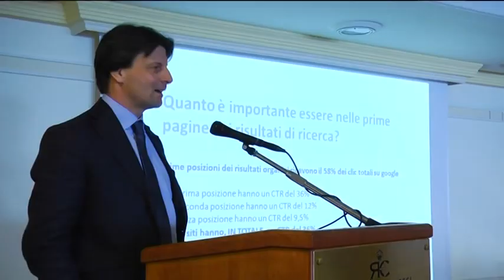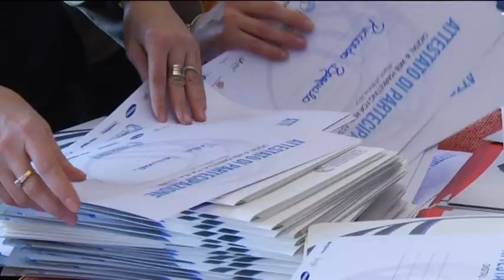Trailer dell'Event/Lab di Napoli, 28 marzo 2012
È stato oggettivamente, un bell'evento, quello del I° Event/Lab targato condivisioneimmobiliare.it svoltosi a Napoli il 28 di Marzo!!!

Un evento che dimostra che il Real Estate Italico, in un momento di mercato, quantomeno difficile, di fronte a contenuti e relatori di altissimo livello è attento, partecipa e si entusiasma.
130 gli operatori immobiliari registrati ai quali si sono aggiunti altri 20/30 non registrati perché arrivati ad attività già avviata.
A tal proposito, mi preme scusarmi pubblicamente con coloro che hanno dovuto assistere rimanendo all'impiedi  nonostante l'aggiunta, all'ultimo momento di 30 sedie.
Ci tengo poi a ringraziare tutti gli intervenuti, i relatori, tutto il personale di assistenza, lo sponsor e la splendida città di Napoli che ci ha accolto con una giornata magnifica, il tutto amplificato da una location dal fascino indiscutibile, con un Castel dell'Ovo in primo piano che ha allietato la nostra vista.
Ho avuto il piacere e l'onore di aprire e chiudere i lavori dell'Event/Lab.
Mi ha molto colpito l'attenzione, l'interesse e la partecipazione  riservata a tutti i relatori.
Ho trovato su tutti gli interventi materiale su cui sviluppare importanti riflessioni
Angelo Sacco di Google, ha fornito una serie di dati ed indicazioni, su quanto accade nel web, su quelle che sono le modalità di ricerca, su come sono cambiate le esigenze dei navigatori e più in particolare proprio sul motore di ricerca di Google,
Simone Bèttola di Samsung ha affascinato l'aula con pc, smatphone, tablet, vetrine, monito e scrivanie interattive e non che, grazie alle nuove tecnologie, possono supportare ed ottimizzare le attività degli operatori immobiliari;
Alberto Vottero di Triboo, si è riallacciato ai dati di google  parlando della necessita di posizionarsi nelle prime pagine dei motori di ricerca;
Giuliano Palombo di dm3 ha presentato  modalità di  nuovo marketing mix dell'agenzia immobiliare: siti web, social network, web reputation e realizzazione dei contenuti;
Carlo Giordano, di Immobiliare.it oltre ai  numeri del Web e  dati sulle ricerche effettuate e sulle inserzioni pubblicitarie, ha, in anteprima, mostrato l'evoluzione di una delle app. più apprezzate e scaricate;
Fabio Gugliemi, di professionecasa, patrocinante e sponsor dell'evento, ha esposto dati e riflessioni sulla professione e presentato l'innovativa formula di franchising con cui la sua azienda si pone sul mercato;
Massimiliano Pochetti di Casashare, ci ha fatto riflettere sull'importanza del reperire e gestire informazioni dal web, introducendo la possibilità di gestirle e monitorarle attraverso software;
Paolo Orlando, di Abaco, dopo averci fatto riflettere sul "rischio disintermediazione" è passato a presentare come dal web è possibile accedere a servizi, utili alla quotidiana attività dell'agente immobiliare, quali visure online e certificazione energetica.
Infine c'è stato il mio intervento, che seguendo un processo di analisi dei cambiamenti avvenuti negli ultimi 20/30 anni, ha evidenziato quanto oggi sia necessario rivedere alcuni punti chiave della professione e quanto lo standard operativo internazionale, che risponde al nome di MLS sia oggi da valutare ed eventualmente regolamentare anche nel nostro paese.

Mi ha gratificato il vedere come tra operatori ci fosse, a prescindere da qualunque appartenenza, estrazione associativa o localizzazione dell'agenzia, un visione comune e condivisa sulla necessità di operare con azioni innovative mirate ad attualizza servizi e metodologia operativa, ad un mercato e ad un cliente che è "cambiato" ed  è "tecnologicamente evoluto".

A brevissimo metteremo a disposizione un breve trailer e un video riassuntivo degli interventi di tutti i relatori.
Il primo Event / Lab è già parte del passato, siamo già al lavoro per organizzare uno nuovo.
Nel frattempo mi piace AnnunciarVi che abbiamo messo on line la versione "beta" del portale WikiRe.it dedicato agli immobili che spontaneamente volete condividere con altri colleghi.

Ma come promesso il 2012 è anno del "FARE" e stiamo completando tutta una serie di progetti che spaziano da una Innovativa visione della "Formazione Professionale" ad una piattaforma dedicata ad "acquisti" di prodotti e servizi dedicati alla professione dove introdurremo anche il concetto dei "gruppi di acquisto" e poi tante altre cose ancora.
Grazie e continuate a seguirci su condivisioneimmobiliare.it e sulla FanPage di Facebook